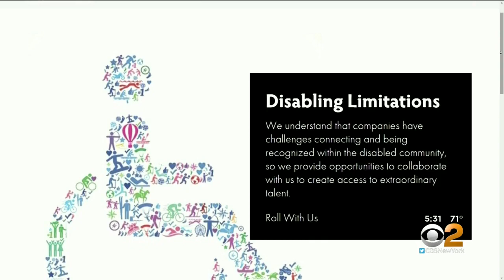Stray Bullet Survivor Becomes Para-Weightlifting Star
CBS2's Hazel Sanchez has the latest on the man shot by a stray bullet who has now become a competitive power-lifting star.